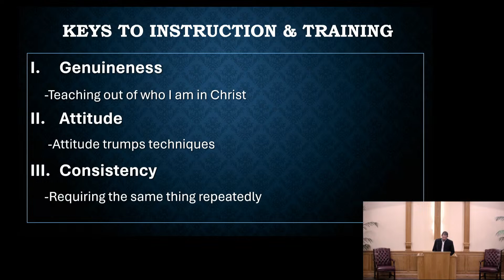Kendall Burkholder - Keys to Training Part 5